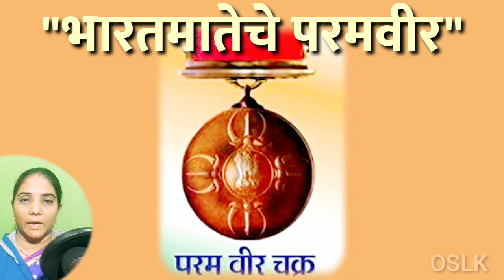परमवीर चक्र विजेते कॅप्टन विक्रम बात्रा यांची शौर्यगाथा | स्वातंत्र्याचा अमृत महोत्सव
कॅप्टन विक्रम बत्रा (९ सप्टेंबर १९७४ - ७ जुलै १९९९) हे भारतीय सेनादलातील एक अधिकारी होते. ६ जुलै १९९९ रोजी कारगिल युद्धात पॉइंट ५१४०, पॉइंट ४८७५, कारगिल (काश्मीर) येथील कारवाई दरम्यान दाखवलेल्या शौर्याबद्दल त्यांना भारताचा सर्वोच्च शौर्य पुरस्कार परमवीरचक्र हा मरणोत्तर प्रदान करण्यात आला.